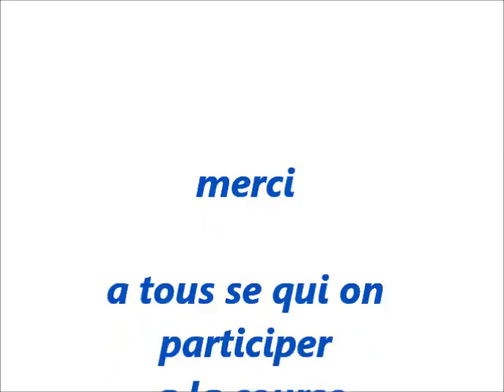N°40 : Course de tracteur tondeuse st laurent bernos 2011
Vlog N°40 : Course de tracteur tondeuse st laurent bernos 2011

♡PRODUITS:

CORALIE MAGIMEL
LEYLLOO YM